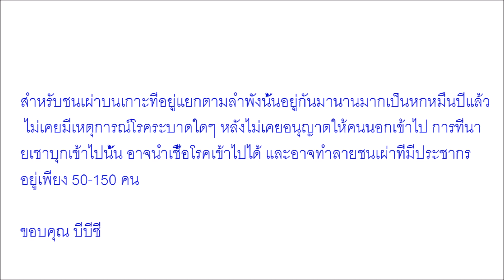เปิดประวัติหนุ่มอเมริกัน บุกเกาะต้องห้าม ถูกธนูยิงดับ หวังจะเข้าไปผูกมิตรกันคนบนเกาะ